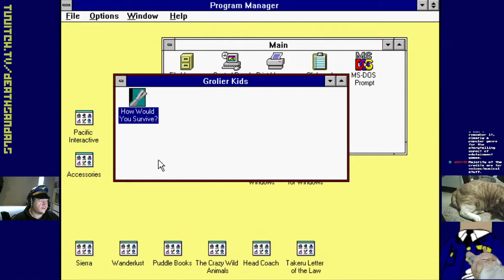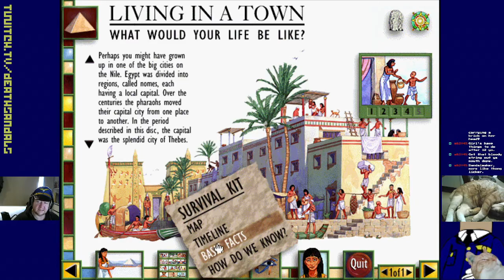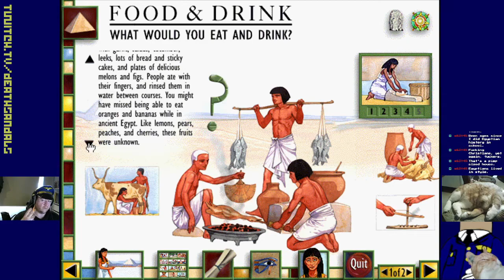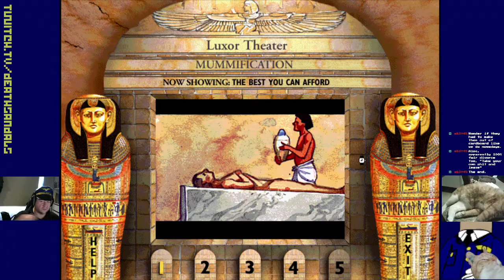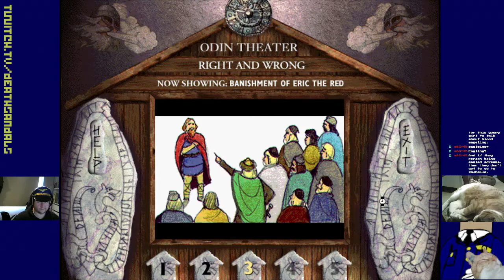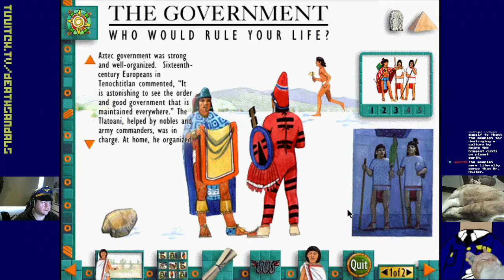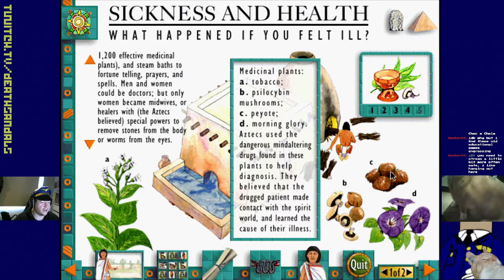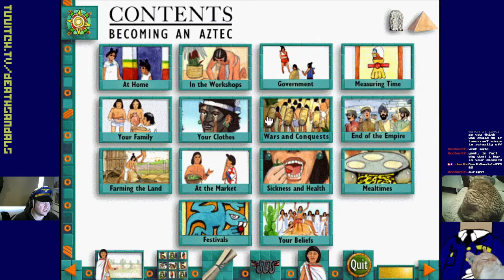How Would You Survive? (Windows 3.1): Ancient Youtube History ft. Epic Meal Time and Pink Guy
This program tells the kids all the ins and outs of living as an Egyptian, Viking or Aztec, in gory detail.  It's based on a series of books of the same name.